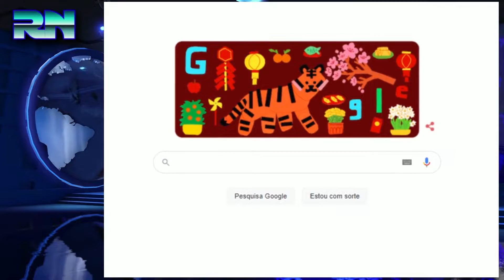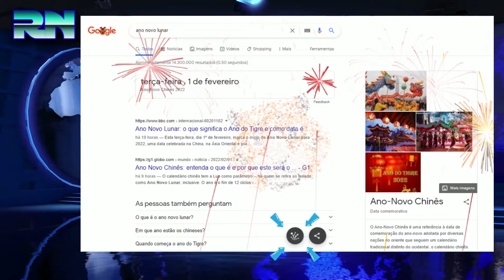🐲🌒🎉GOOGLE celebra o ANO NOVO LUNAR🐲🌒🎉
O Google está celebrando nesta terça-feira, dia 1º de fevereiro, o Ano Novo Lunar 2022 – também conhecido como Ano Novo Chinês.

Além da China, óbvio, esta é uma uma data celebrada na Ásia Oriental e por comunidades da região espalhadas pelo mundo, incluindo o Brasil.

“Com lanternas radiantes, comidas tradicionais e um ar de antecipação pelo que está por vir, o Doodle de hoje dá as boas-vindas ao Ano do Tigre no primeiro dia do Ano Novo Lunar”, publicou o Google.

“Em contraste com as festividades ligadas ao calendário solar gregoriano, pessoas de todo o mundo alinham as celebrações de ano novo com base no antigo sistema de calendário chinês luni-solar, que segue os ciclos da lua e do sol”.

Ao fazer uma pesquisa por “Ano Novo Lunar”, os resultados de pesquisa retornam com fogos de artíficio que preenchem toda a tela – tanto no desktop quanto no mobile. Há ainda um botão na parte inferior para ativar mais fogos.

Ano Novo Lunar.

Um novo ano simboliza um novo começo e muitas tradições capturam esse conceito. Os preparativos começam dez dias antes do ano novo lunar, com muitos limpando suas casas como forma de eliminar a má sorte do ano anterior.

São preparadas comidas tradicionais que representam boa sorte, como peixes (abundância) e tangerinas (auspiciosidade). As famílias decoram suas casas com flores como flores de pêssego; lanternas vermelhas; fai chun (bandeiras vermelhas com frases que desejam sorte e prosperidade); e troca lai see (envelopes vermelhos cheios de dinheiro).

Mitologia.
De acordo com contos e lendas, o Ano Novo Chinês começou com uma fera mítica chamada Nian (uma fera que vive no fundo do mar ou nas montanhas) durante o Festival da Primavera anual. O Nian comia aldeões, especialmente crianças no meio da noite.

Um ano, todos os aldeões decidiram se esconder da fera. Um homem mais velho apareceu antes que os aldeões se escondessem e disse que passaria a noite e se vingaria do Nian. Ele colocou papéis vermelhos e soltou fogos de artifício.

No dia seguinte, os aldeões voltaram para sua cidade e viram que nada havia sido destruído. Eles assumiram que o velho era uma divindade que veio para salvá-los.

Os aldeões então entenderam que Yanhuang havia descoberto que o Nian tinha medo da cor vermelha e barulhos altos.

RENÊ FRAGA
é pós-graduado em Gestão da Comunicação em Mídias Digitais pela ESPM. Fundador da FragaNet Networks, empresa especializada em comunicação digital , cujo o portfólio estão projetos como: Google Discovery, Arquivo UFO e Muito Curioso. Foi colunista de tecnologia no TechTudo, da Globo.com.

Fotos da internet